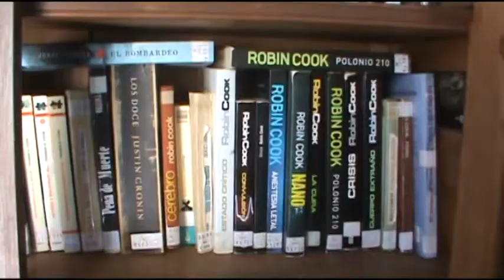Sandra Verón - Biblioteca Gottfried Keller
Reapertura de puertas y protocolo de trabajo de la institución